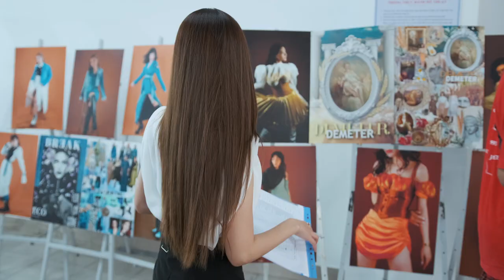Midu Vlog | Cô giáo Midu đã trở lại và chấm thi cho học sinh lớp mình nè!